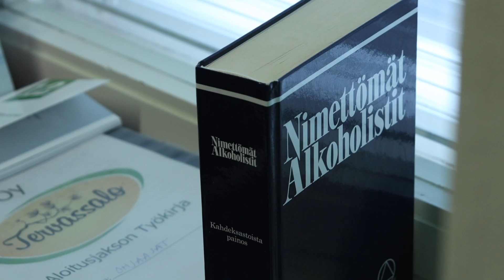Tervassalon päihdeklinikka // Urapolkutarina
Päihdetyöntekijä ja kokemusasiantuntija Jani kertoo työstään Tervassalon päihdeklinikalla.

Videon toteutus: Kisofilms